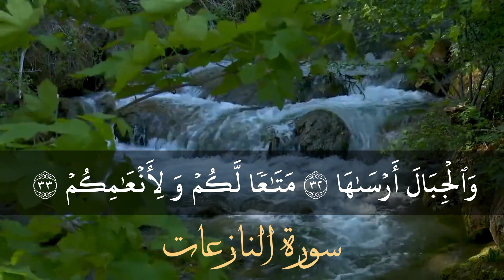مقطع في غاية الإبداع والروعة من سورة النازعات بمقام النهاوند